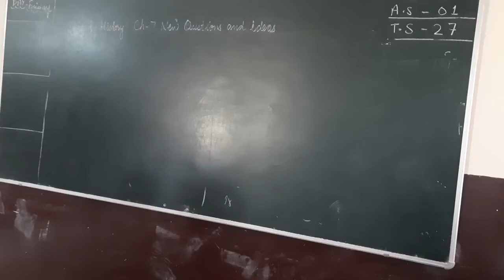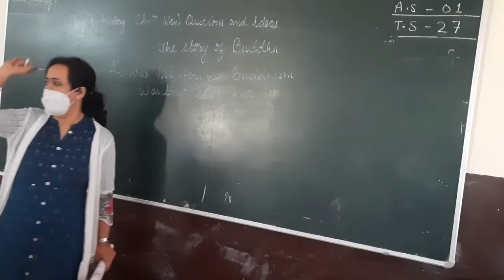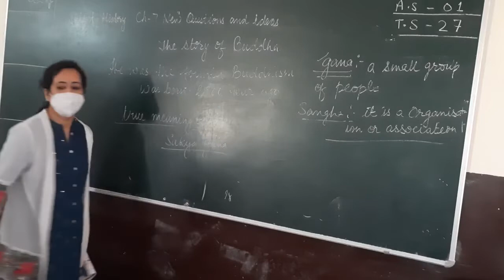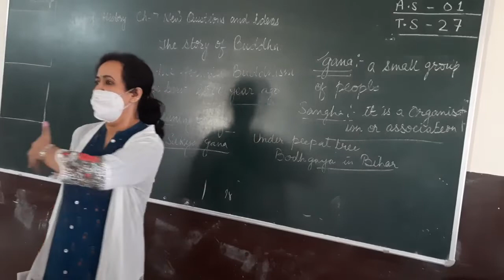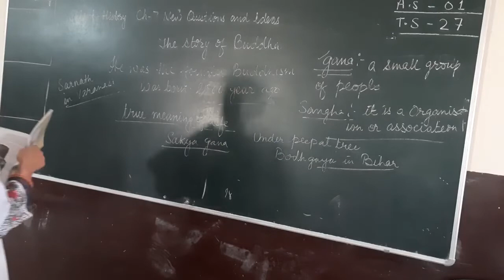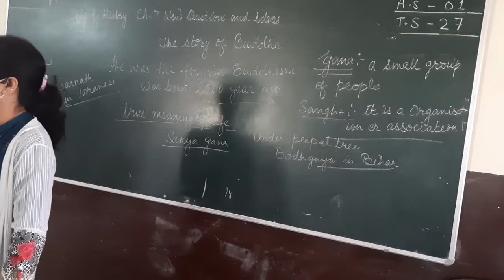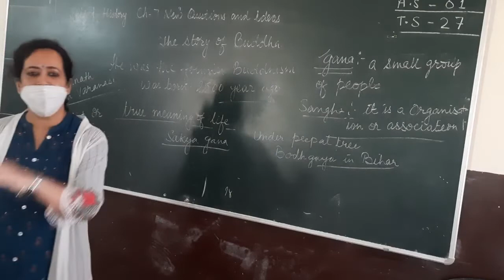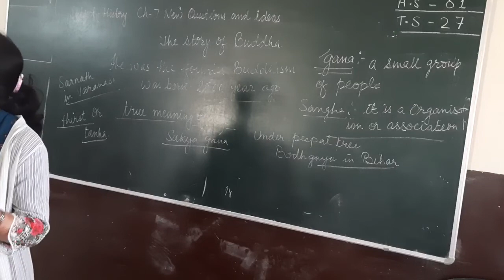CLASS 6 HISTORY CH 7 NEW QUESTIONS AND IDEAS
THE STORY OF BUDDHA